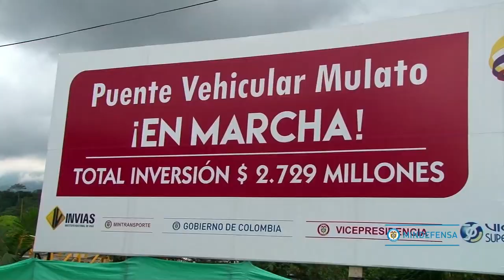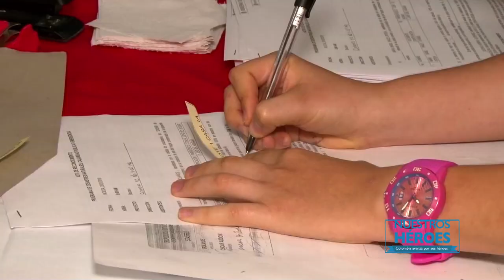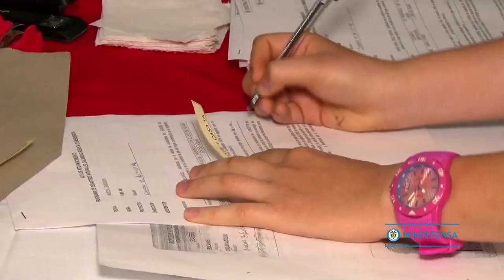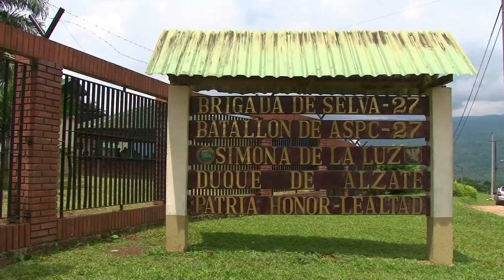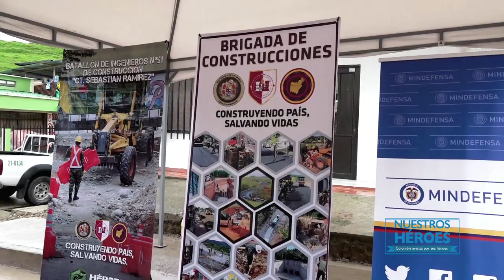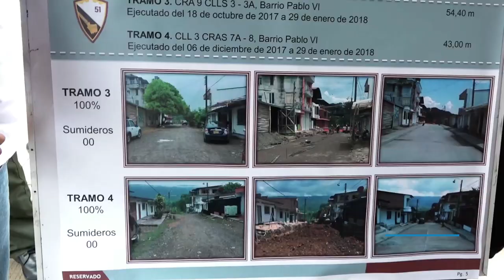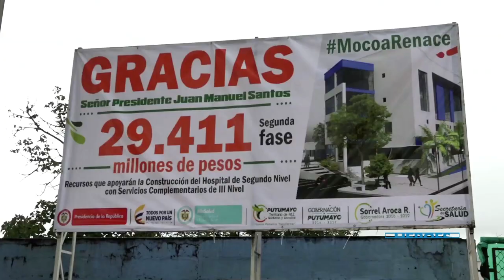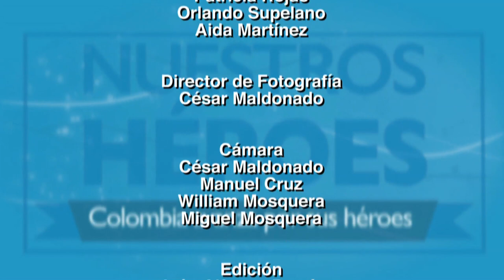Mocoa, un año después de la tragedia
Un año después de la tragedia de Mocoa, este es el resultado del trabajo del Estado colombiano y de nuestros soldados y policías en beneficio de la capital del Putumayo